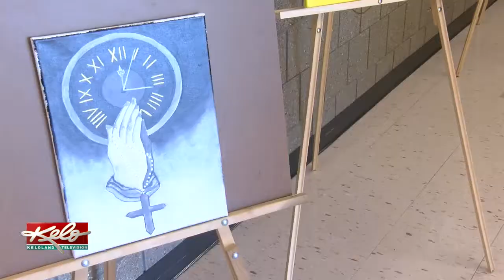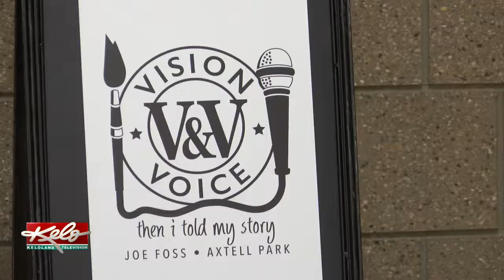Students Sharing Struggles Through Vision & Voice